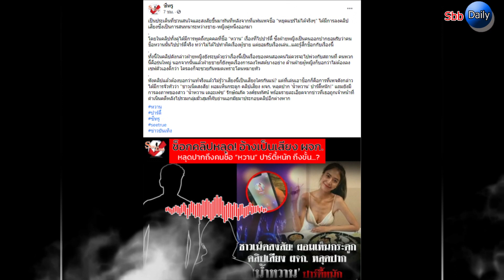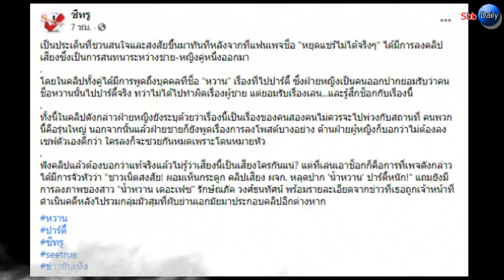อุปส์ จริงหรือมั่ว เเชร์สนั่นคลิปเสียงหลุด! อ้างเป็น ผจก. น้ำหวาน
สืบเนื่องจากประเด็นที่ไฮโซเเชมป์ อดีตเเฟนหนุ่มของ น้ำหวาน ออกมาโพสต์เเฉถึงพฤติกรรม ที่เธอนั้นชอบออกไปปาร์ตี้เที่ยวผับบาร์เเถมเอกมัย ไม่ยอมกลับบ้าน เเถมยังเมาหนักมาก ทั้งที่รู้อยู่เเล้วว่าช่วงนี้นั้นอยู่ในช่วงสถานการณ์โควิด-19

โดยล่าสุดในเเฟนเพจเฟซบุ๊ก ซีทรู ได้หยิบเรื่องนี้ขึ้นมา เเละอ้างว่าคลิปเสียงหลุด ซึ่งเป็นเสียงของผจก.ของน้ำหวาน โดยโพสต์ระบุเเคปชั่นว่า

คลิปทั้งคู่ได้มีการพูดถึงบุคคลที่ชื่อ "หวาน" เรื่องที่ไปปาร์ตี้ ซึ่งฝ่ายหญิงเป็นคนออกปากยอมรับว่าคนชื่อหวานนั้นไปปาร์ตี้จริง ทว่าไม่ได้ไปทำผิดเรื่องผู้ชาย แต่ยอมรับเรื่องเล่น...และรู้สึกช็อกกับเรื่องนี้

ทั้งนี้ในคลิปดังกล่าวฝ่ายหญิงยังระบุด้วยว่าเรื่องนี้เป็นเรื่องของคนสองคนไม่ควรจะไปพ่วงกับสถานที่ คนพวกนี้คือรุ่นใหญ่ นอกจากนั้นแล้วฝ่ายชายก็ยังพูดเรื่องการลงโพสต์บางอย่าง ด้านฝ่ายผู้หญิงก็บอกว่าไม่ต้องลงเซฟตัวเองดีกว่า ใครลงก็จะซวยกันหมดเพราะโดนหมายหัว

ฟังคลิปแล้วต้องบอกว่าแท้จริงแล้วไม่รู้ว่าเสียงนี้เป็นเสียงใครกันแน่? แต่ที่เล่นเอาช็อกก็คือการที่เพจดังกล่าวได้มีการจั่วหัวว่า "ชาวเน็ตสงสัย! ผอมเห็นกระดูก คลิปเสียง ผจก. หลุดปาก 'น้ำหวาน' ปาร์ตี้หนัก!" แถมยังมีการลงภาพของสาว "น้ำหวาน เดอะเฟซ" รักษ์ณภัค วงศ์ธนทัศน์ พร้อมรายละเอียดจากข่าวที่เธอถูกเจ้าหน้าที่ดำเนินคดีหลังไปรวมกลุ่มมั่วสุมที่ผับย่านเอกมัยมาประกอบคลิปอีกต่างหาก